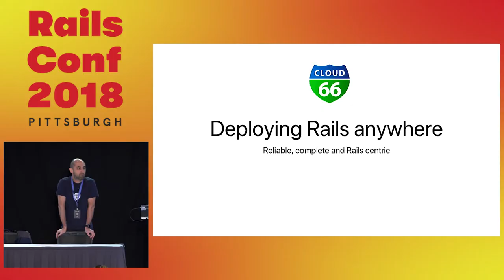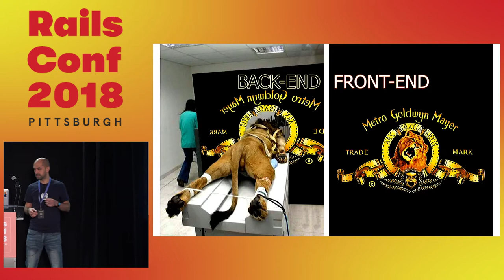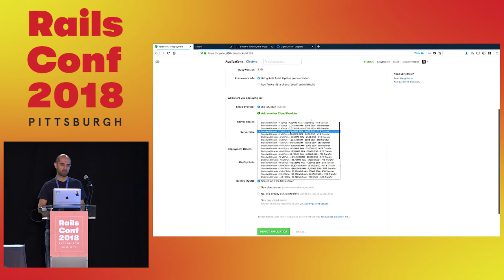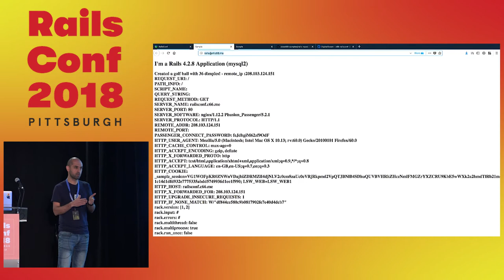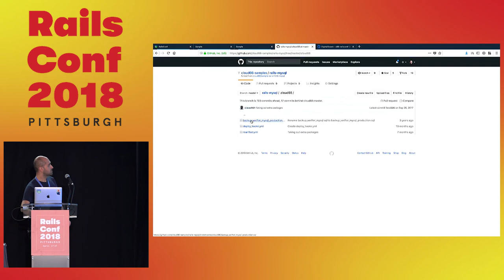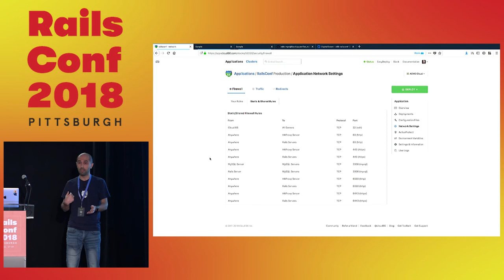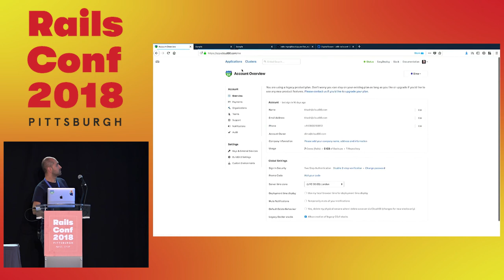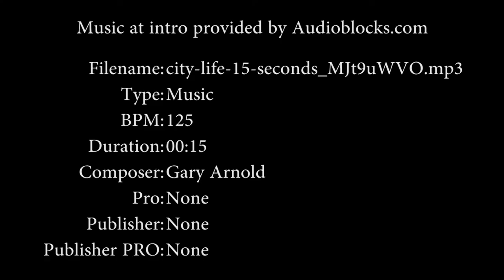RailsConf 2018: Deploying any Rails application to any cloud in minutes by Khash Sajadi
Deploying any Rails application to any cloud in minutes by Khash Sajadi

Let us show you the easiest way to build, deploy and manage any Rails application on any cloud provider and under your own cloud account. We will also show you how to scale your databases, setup database replication and add off-site backups to your databases with extreme simplicity. Find out how to spend less time configuring boxes, and more time developing great web apps!